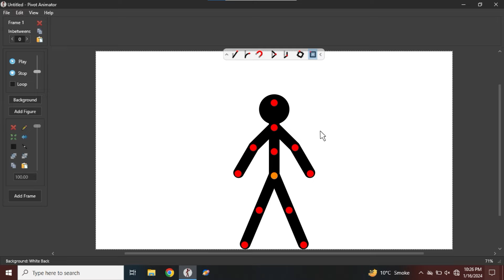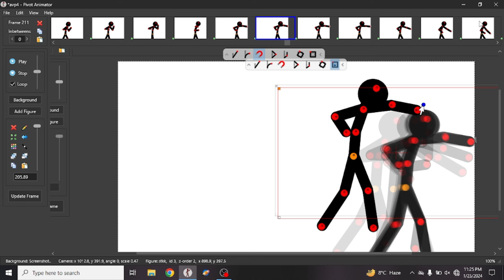Animator vs. animation 4_(Pivot animator 5.2)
GUYS IF YOU LIKE THIS
make sure to share

Thank you so much for watchin- (really appriate that😉 )
IF you wanna join my Collabs or do some discussions

pivot animation

pivot animator

4 Ways to Steal Diamonds From Security Houses - Minecraft

Monster School : Five Little Ducks Official Season 2 All Episodes - Minecraft Animation

Lucky Block Staff - Animation vs. Minecraft Shorts Ep 33

World's Most Dangerous Trap!

Lamput Presents: Lamput Loves the Docs
hash tags 👇🏻